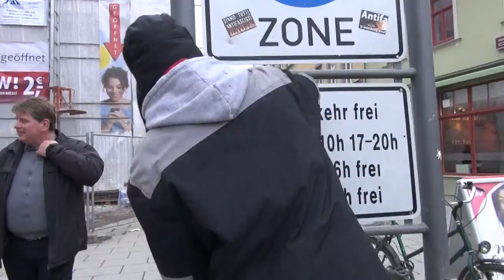Epische WATCH DOGS SONG - Behind-The Scenes.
Hier seht ihr, wie das allseits bekannte und beliebte Meisterwerk entstanden ist.